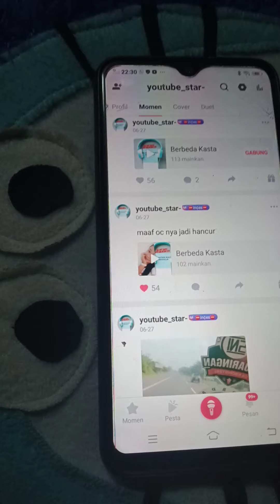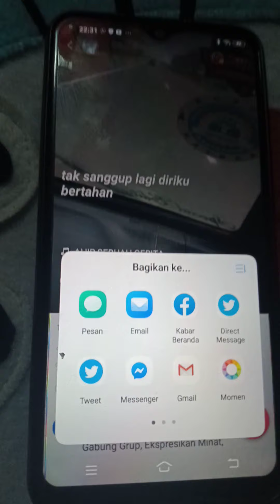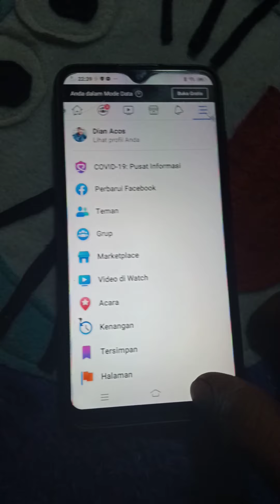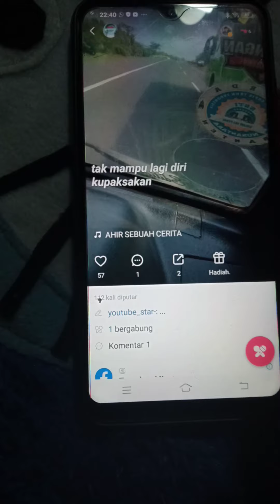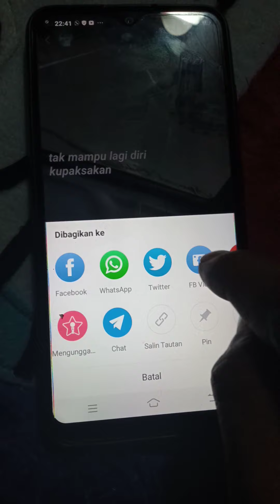TUTORIAL CARA MENGUNGGAH VIDIO KE FB dari starmaker